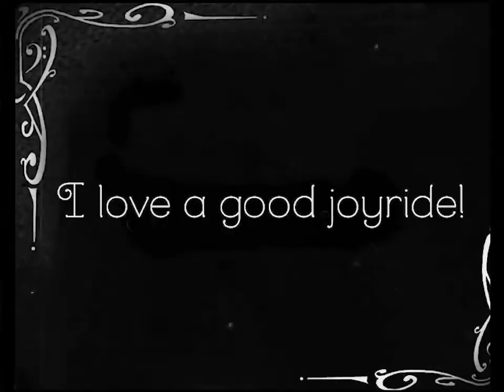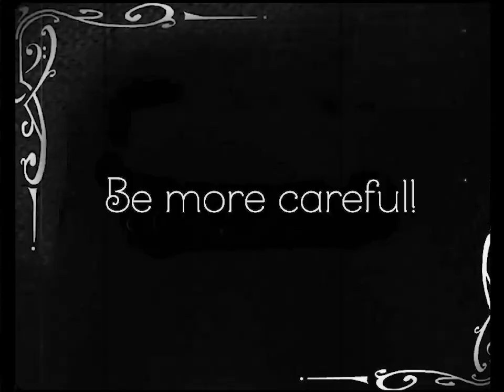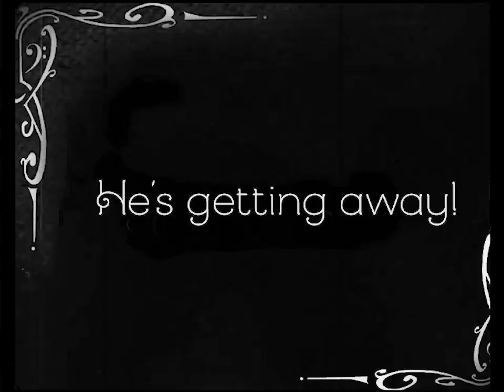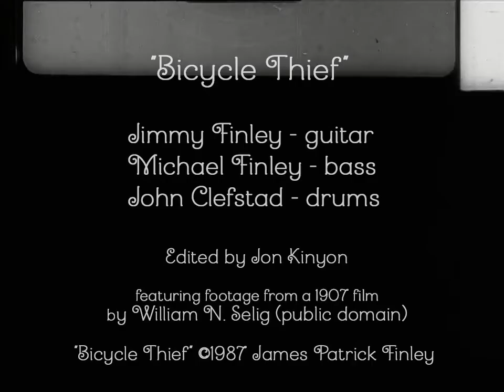Jimmy Finley - Bicycle Thief [Music Video]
THE FLYING FINLEY BROS.

Jimmy Finley - Guitar
Michael Finley - Bass
John Clefstadt - Drums

Music video edited by Jon Kinyon

Featuring footage from a 1907 public domain silent film.